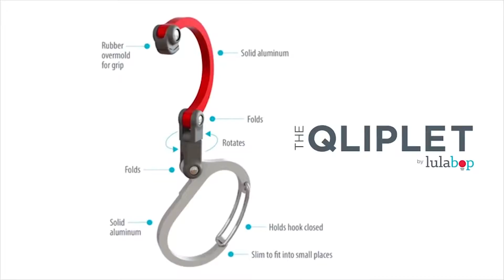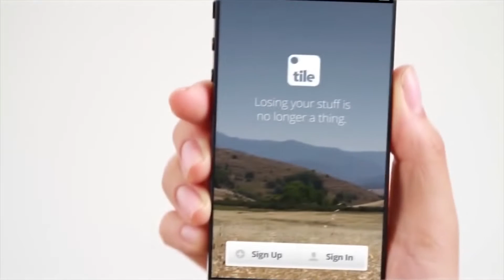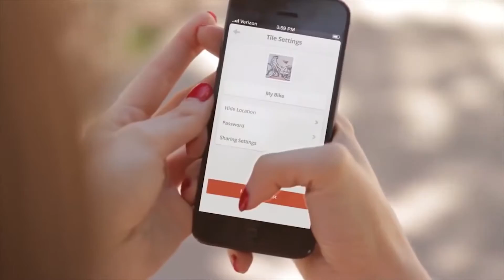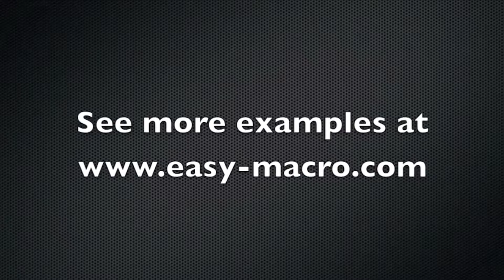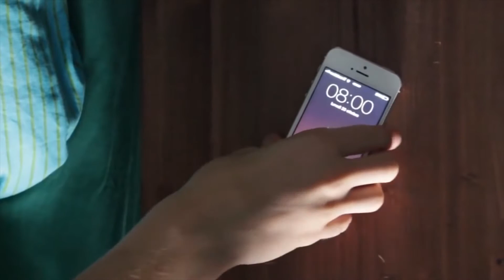The Best Tech Under $50 in Amazon com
Product Links:

Wallet Drone

Tile Slim Tracker

InCharge Keyring Charging Cable

The Qliplet Hook

Easy Macro